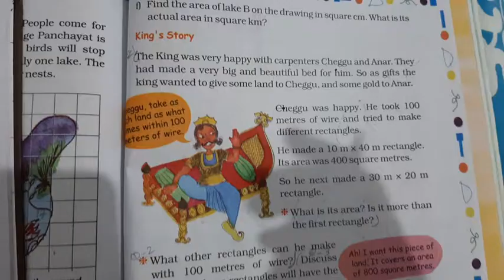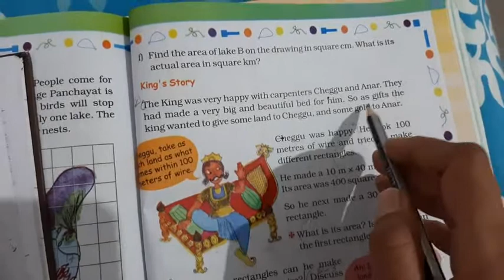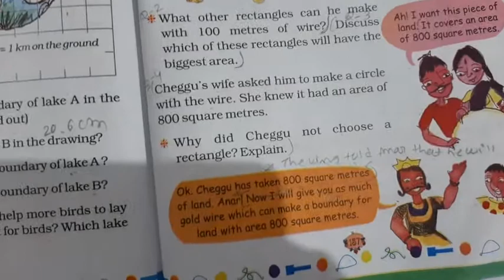STD 5 EM MATHS CH 11 AREA AND ITS BOUNDARYP 7 PUROHIT MONIKA